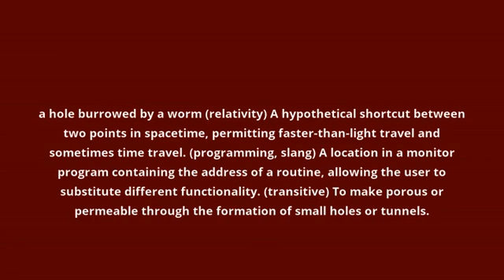what is the meaning of wormhole